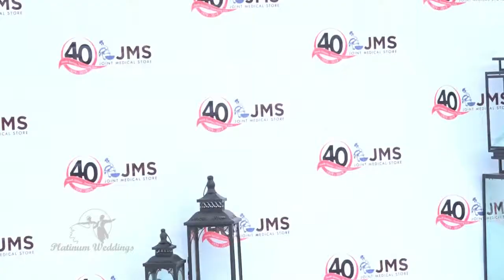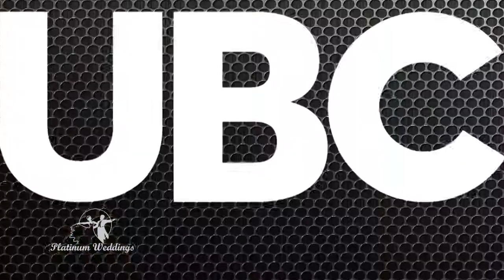PLATINUM MASS WEDDING JMS PART TWO - UBC TV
We bring you a reality series detailing everything that goes into our traditional African concepts and customs regarding marriage, family, white weddings, Bride and groom love memory lane to the alter  in Uganda and East Africa.